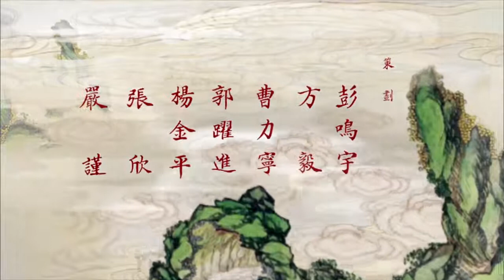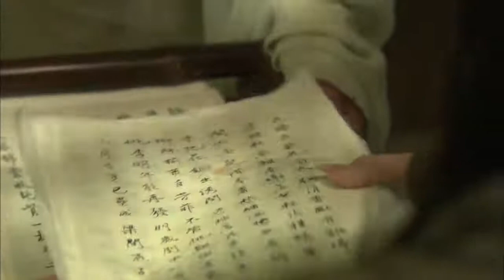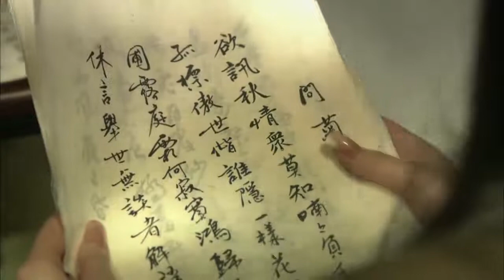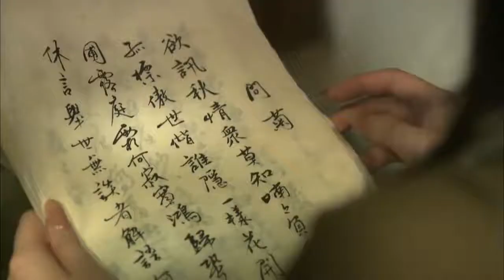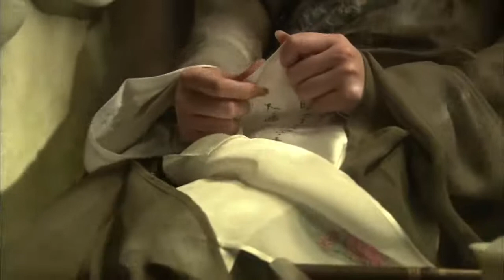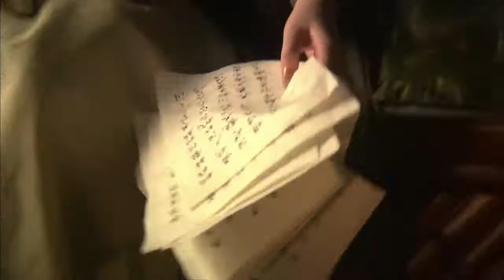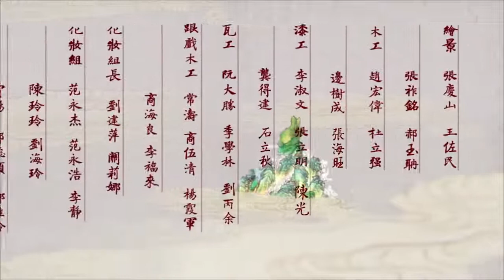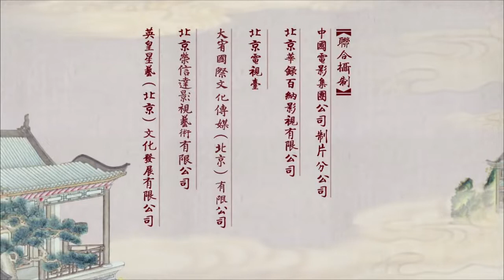紅樓夢 Dream of Red Mansions (2010) - Episode 43 [English Sub]